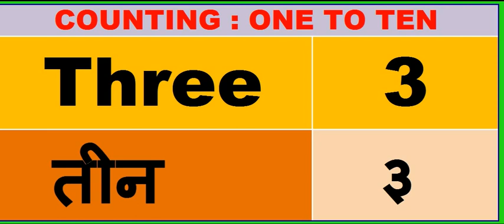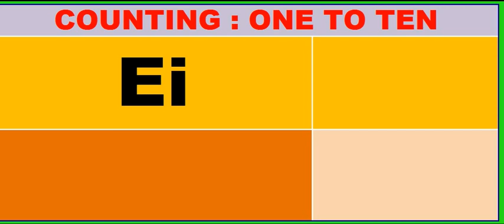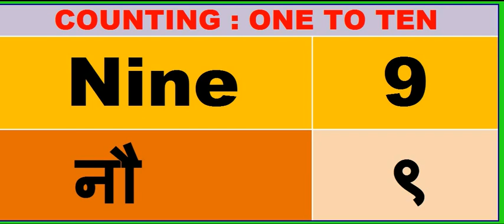COUNTING : ONE TO TEN (FOR KIDS)